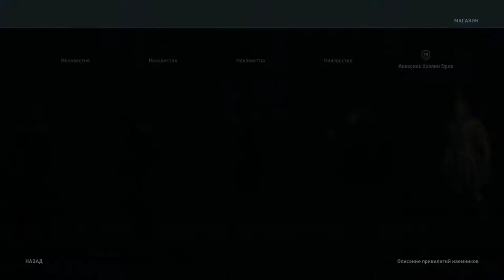35 - Калидонский вепрь убит